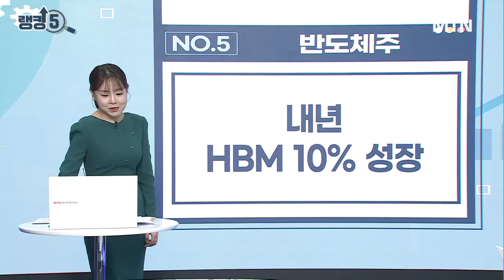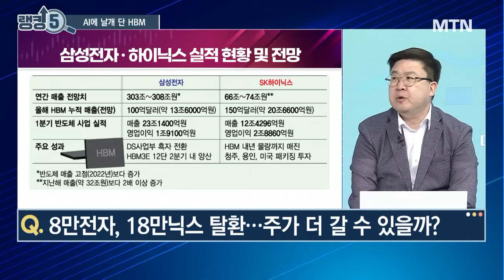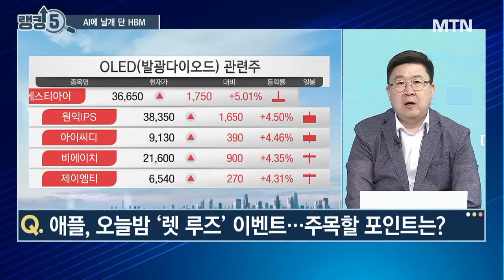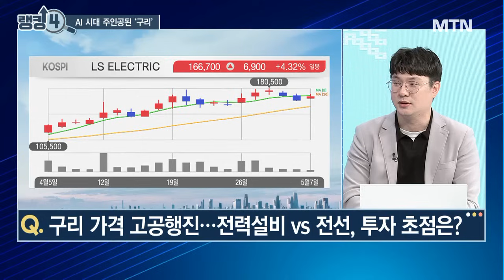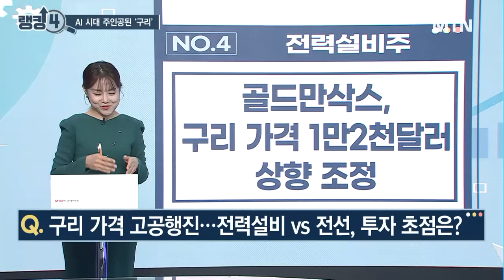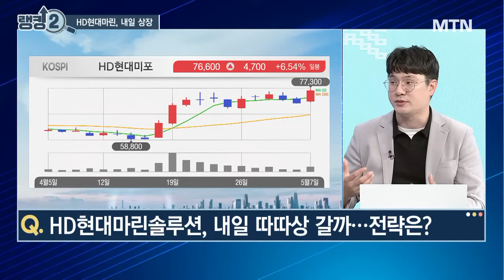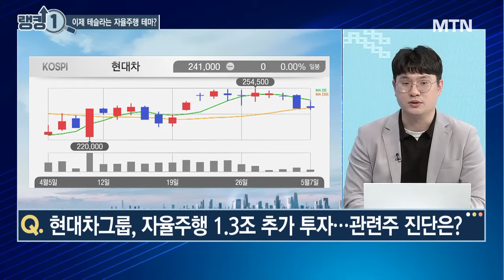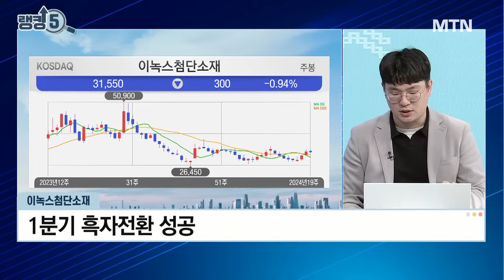[오늘장 랭킹5] 반도체 강세에 코스피 2700p 돌파! 현 구간,더 간다? vs 챙길 자리? / 머니투데이방송 (증시, 증권)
05/07  성공! 마감전략

(출연) 김태성 아이에셋 본부장

반도체 강세에 코스피 2700 돌파...오후장도 주도할까?

랭킹 4. "전력설비주"
구리 가격 고공행진...전력설비 vs 전선, 투자 초점은?

랭킹 3. "제약바이오주"
제약바이오주, 되살아난 금리인하 기대감...다시 살아날까?

랭킹 2. "조선주"
HD현대마린솔루션, 내일 따따상 갈까.. 전략은?

랭킹 1. "자율주행주"
현대차그룹, 자율주행 1.3조 추가 투자...관련주 진단은?

김태성’s 오늘장 원픽 이녹스첨단소재